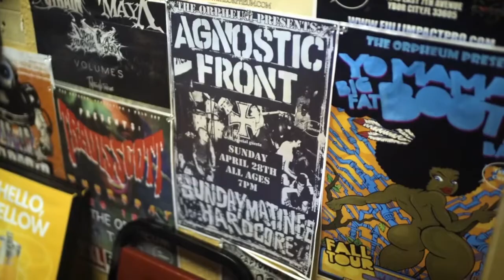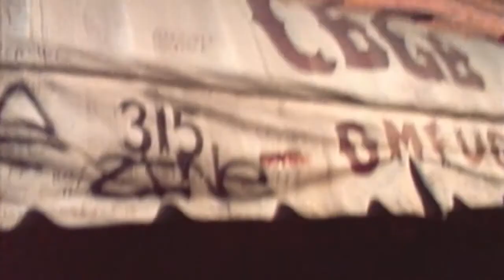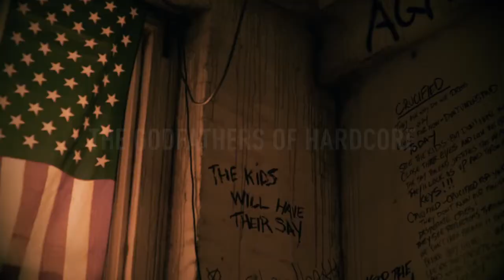The Godfathers Of Hardcore Agnostic Front Documentary Official Movie Trailer Premiere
A need watchable movie